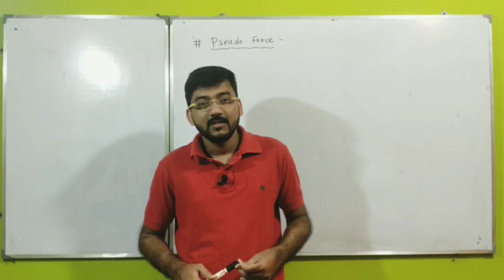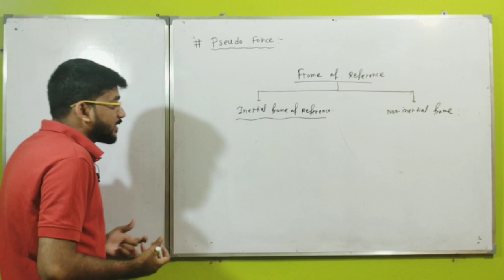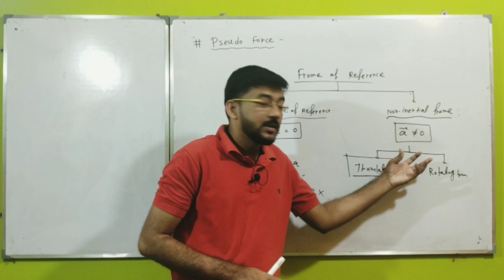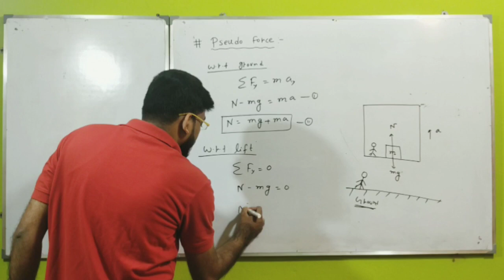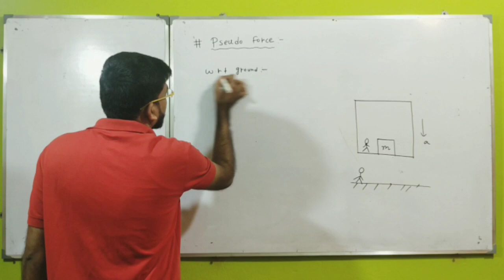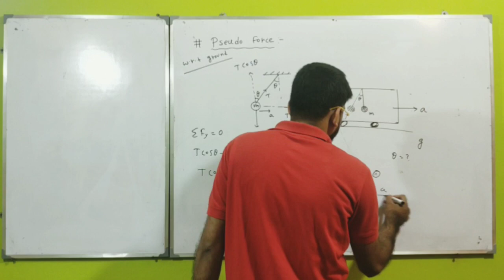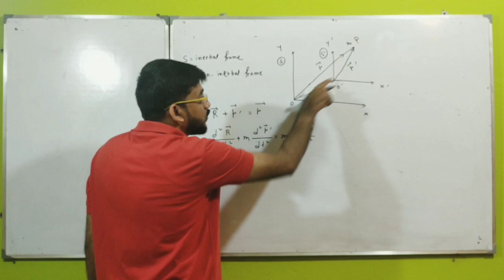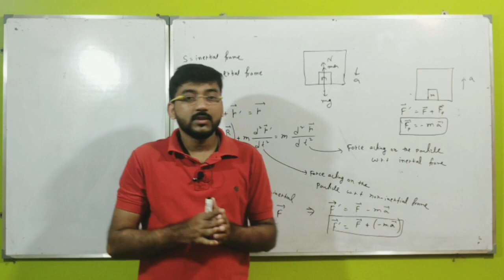Lec.19.Pseudo force (for jee and neet)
pseudo_force
here is the complete playlist of this chapter